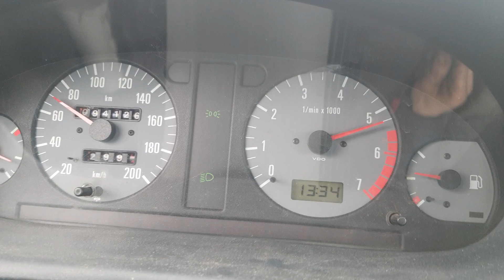Škoda Felicia 1998 1.6 benzin 0-130 acceleration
old Skoda felicia with 1.6L 8V gas engine,55 Kw power AEE engine type. 1998 production year, 5 speed . 13-14 sec. from 0-100